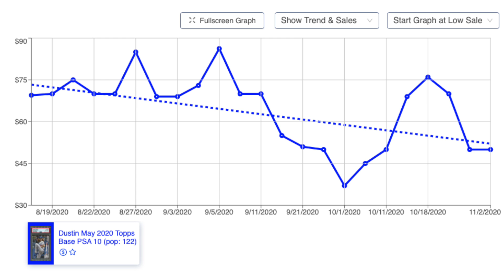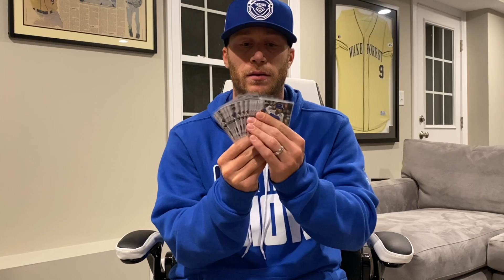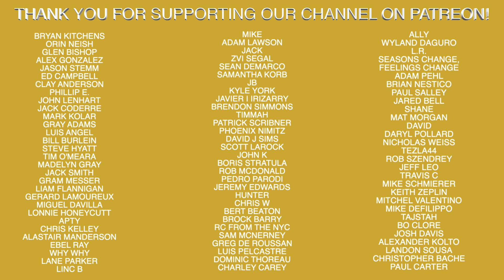What's in Today's Mailbag? #1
Recommended Nutritional Products:

EAS 100% Pure Whey Protein Powder
Optimum Nutrition Micronized Creatine Monohydrate Powder

The Inner Game of Tennis: The Mental Side of Peak Performance
Peak: Secrets from the New Science of Expertise
Grit: The Power of Passion and Perseverance